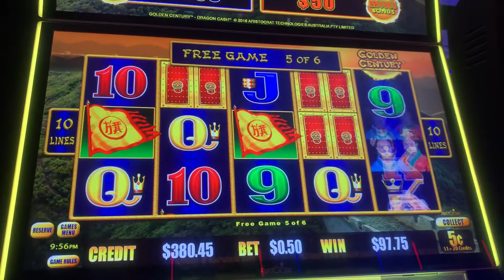😱 Dragon Link Golden Century Slots, FULL SCREEN BONUS!